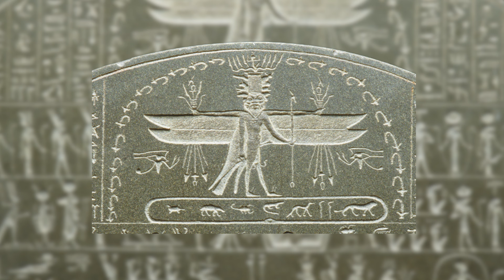Egipska magia i medycyna zaklęte w sztuce - egipskie stele horusowe i stela Metternicha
Sztuka starożytnego Egiptu skrywa w sobie wiele tajemnic. Wsród licznych dzieł sztuki i zabytków można znaleźć też takie, które były związane z egipską magią i medycyną. Takim przykładem są np. tzw. stele horusowe, a jednym z najpiękniejszych zabytków tego typu jest stela Metternicha. Tego typu stele są bardzo łatwo rozpoznawalne po dziecięcym wizerunku Horusa, nad którym jest głowa opiekuńczego bożka Besa, jednak stela Metternicha jest znacznie bardziej rozbudowana pod względem różnych motywów i scen! Co zostało na niej przedstawione? Jakie opowieści mitologiczne i bogowie się na niej znajdują? A przede wszystkim w jaki sposób zabytek ten jest związany z medycyną i jak był używany przez starożytnych Egipcjan w leczniczej magii?

🧡 🤔 Podobają się Tobie moje filmy?

✅ kliknij 👍
✅ 😊 zostaw komentarz

Źródła:
Muzyka:
Alexey Anisimov - Rooftop Sunsets